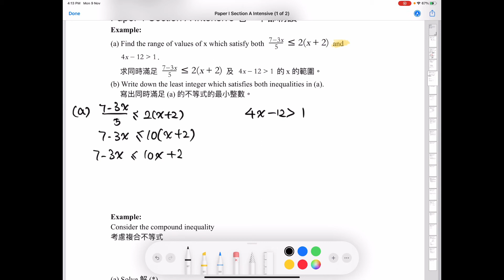DSE 數學科 | 卷一甲部精讀補底 | 9. Joint Inequality 複合不等式